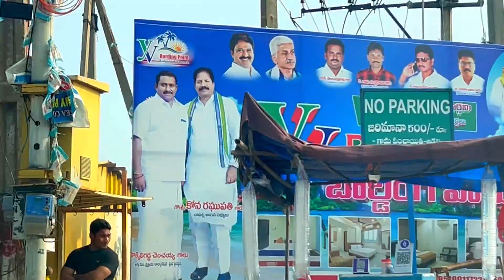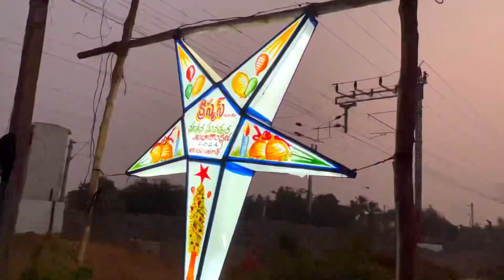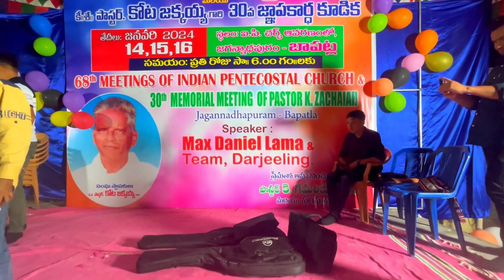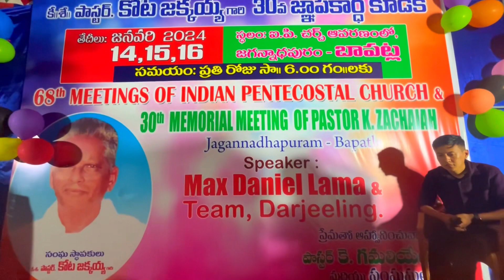Enjoying with friends in Andhra Pradesh.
Full enjoy with friends & travelling to Bapatla sea beach